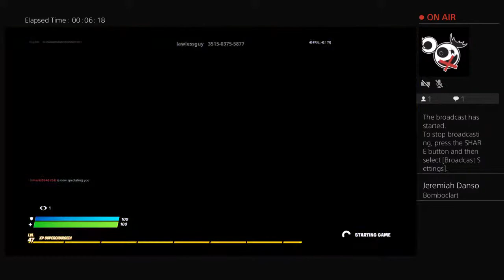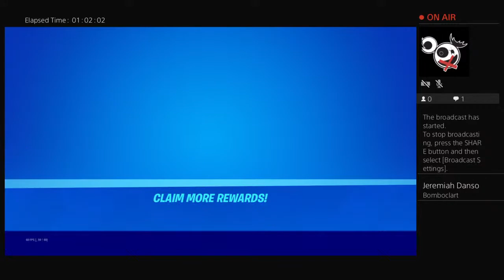playing FORTNITE LATE AT NIGHT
SOCIAL______________